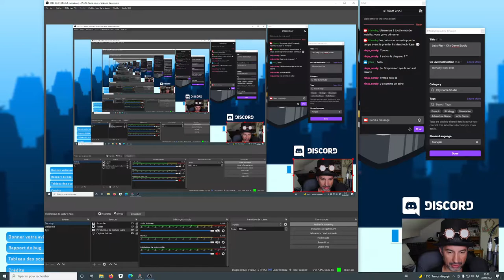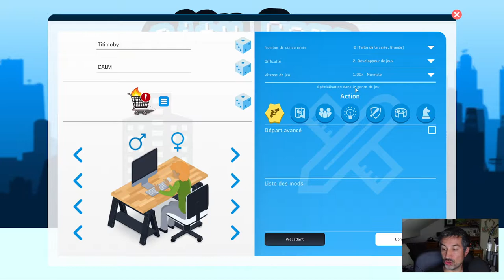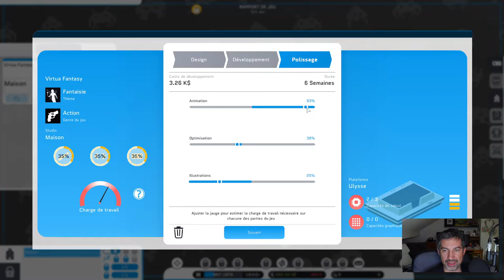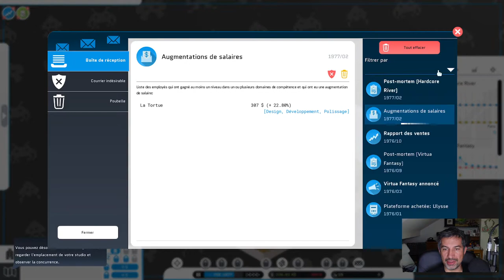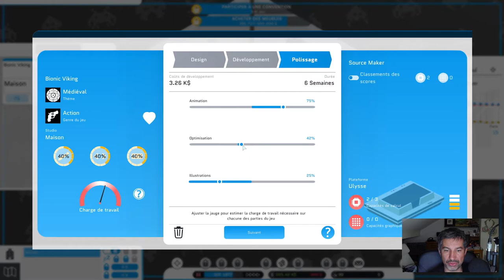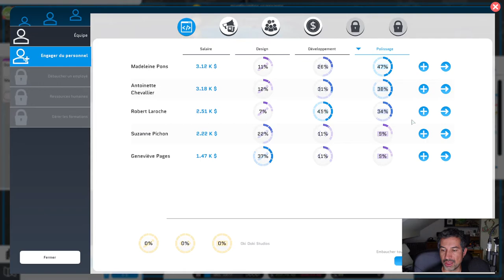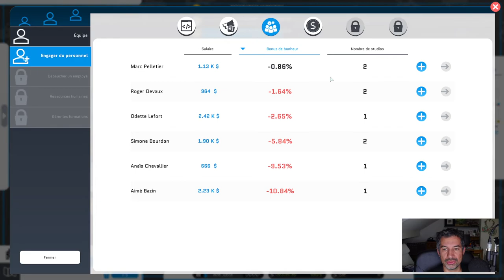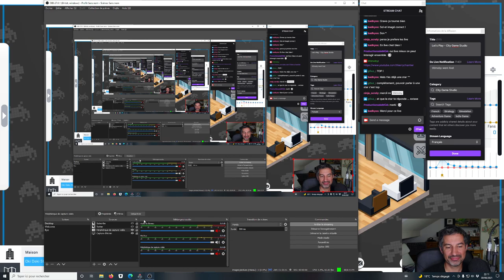CALM Gaming #01 - City Game Studio 01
Premier Let's Play de ma chaine, j'espère que ça vous plaira. 🎮

J'aime garder le côté vivant et je propose ça généralement en live sur ma chaine, le lundi soir :

S'il y a des questions, n'hésitez pas, je me ferait une joie d'y répondre, ici ou dans le prochain live.